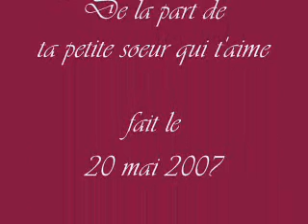notre amour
mon amour